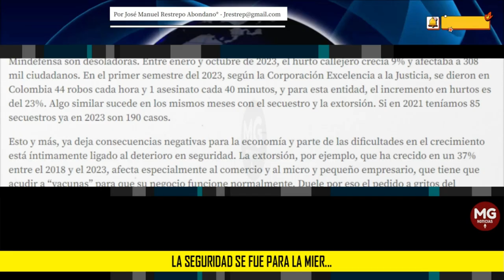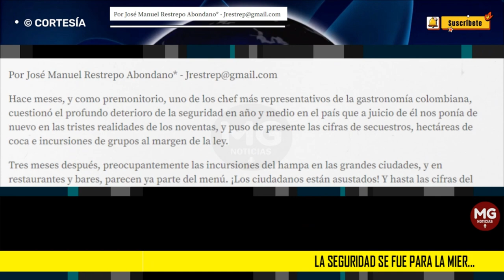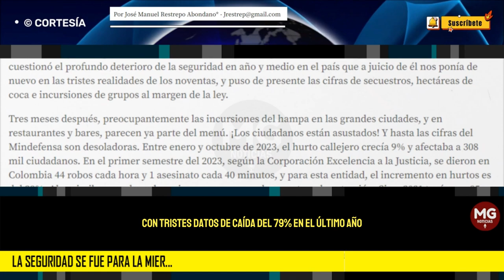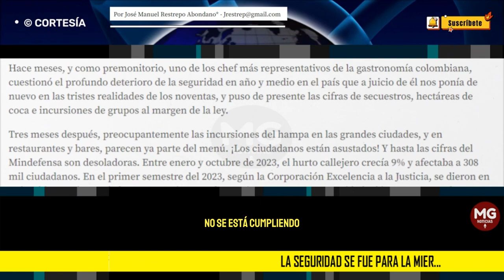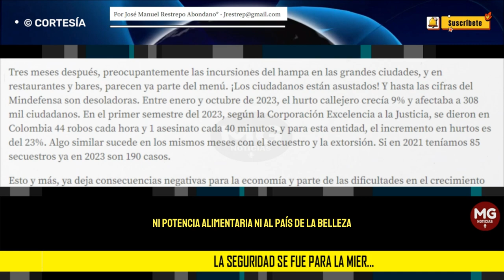LA SEGURIDAD SE FUE PARA LA MIER... 🟢 Por José Manuel Restrepo Abondano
Las incursiones del hampa en las grandes ciudades, y en restaurantes y bares, parecen ya parte del menú. ¡Los ciudadanos están asustados! Y hasta las cifras del Mindefensa son desoladoras.